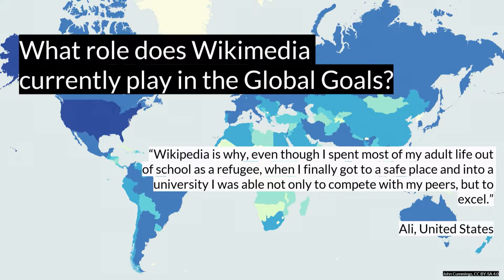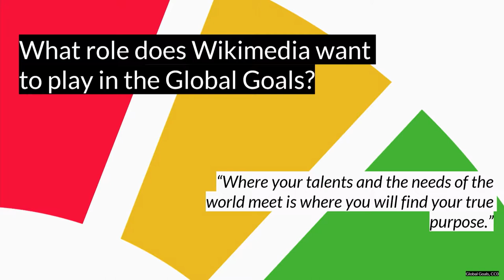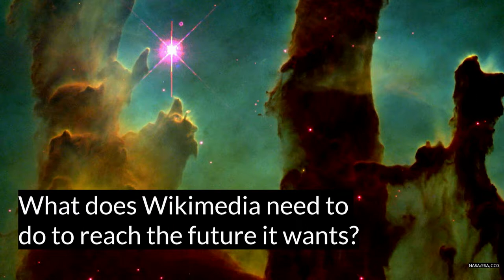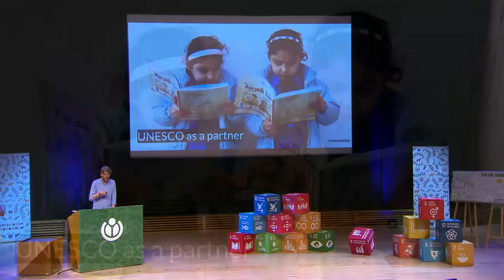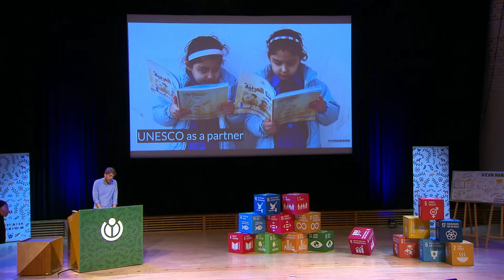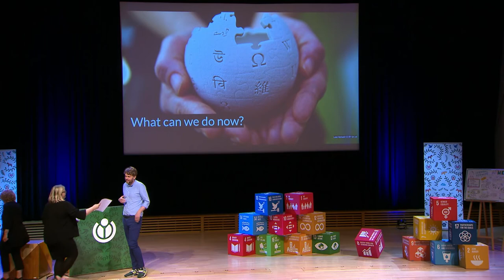What could Wikimedia’s relationship be to the Global Goals and the UN?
John Cummings
Wikimedian in Residence for UNESCO

Examples from UNESCO, including the FindingGLAMs project